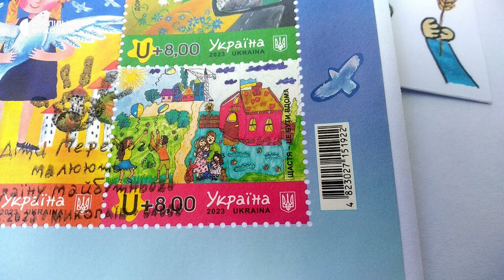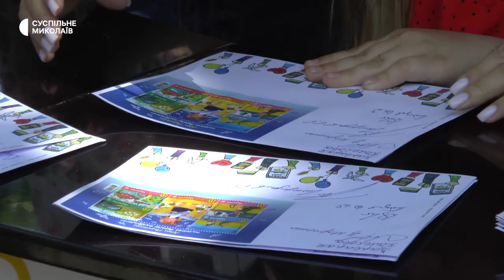У Миколаєві відбулося спецпогашення марок та конвертів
У Миколаєві першого червня презентували марки та конверти, створені за малюнками дітей з різних регіонів України. Авторка одного з них – дев’ятирічна жителька селища Олександрівка Вознесенського району Варвара Колєсова